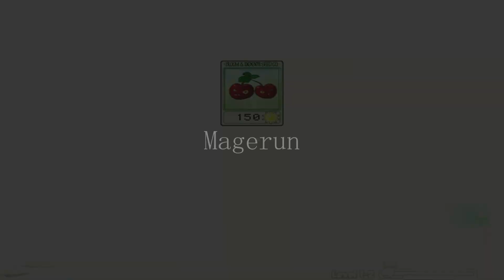Peashooter With Ladder vs Zombies